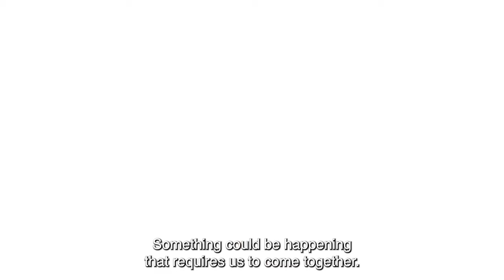Power of Hope ~Precure Full Bloom~ | Official New Anime Series Trailer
We move toward the future... now and forever.
A new Precure series for the grown-up in you arrives, centering on Nozomi Yumehara from "Yes! Precure 5" and "Yes! Precure 5 GoGo!", depicting the girls who have become adults! The new anime series, "Power of Hope ~Precure Full Bloom~" is now simulcast streaming on Crunchyroll!